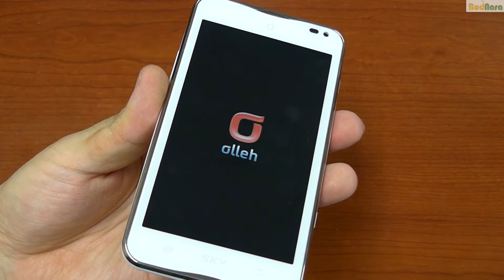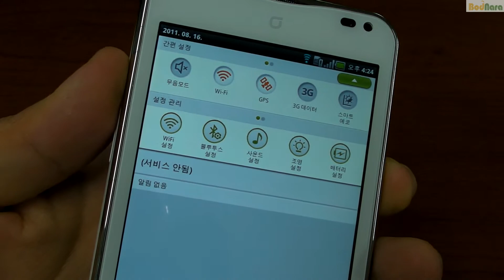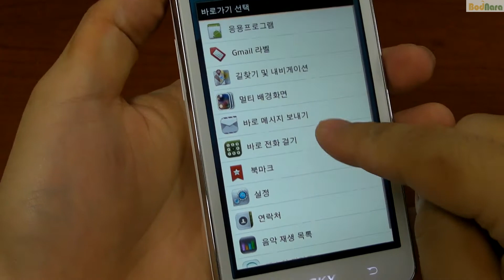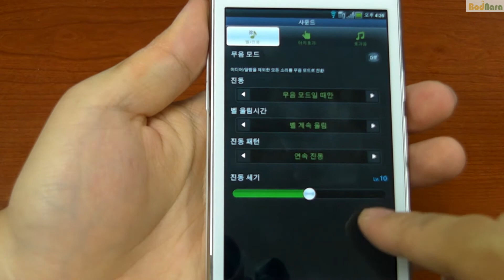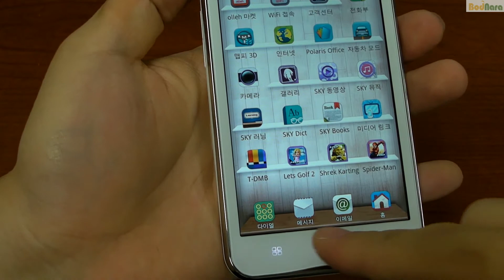SKY Vega No5 overview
스카이 베가 넘버5 살펴보기